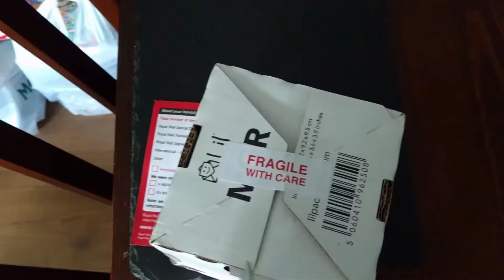PHP is a great web programming language to learn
Despite what some programmers say I believe that PHP is a great language to learn for web applications regardless of your skill level.
In my opinion being a great programmer isn't just about knowing the syntax.  In this video I discuss why I think others may see PHP as a beginners only programming language and why I think this simply isn't the case.

Oh I also got a new mug

GET EARLY ACCESS TO FUTURE VIDEOS & TUTORIALS

RECOMMENDED PROGRAMMING RESOURCES

Python Crash Course
PHP Web Services: APIs for the Modern Web
Responsive Web Design with HTML5 and CSS3

FOLLOW ME

MY TALKS

VIDEO SETUP

Nikon D5300 Camera
Logitech HD Pro Webcam C920
CRAPHY Photography Studio Lights
Rode Procaster Microphone
Rode VideoMic Pro